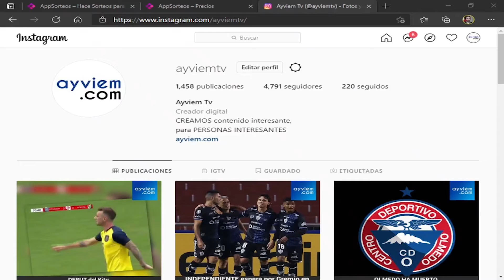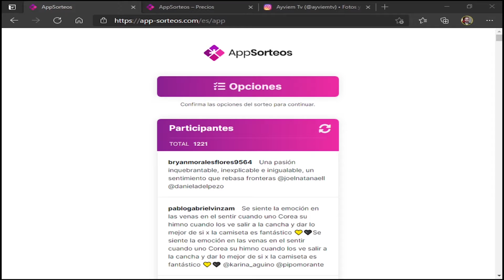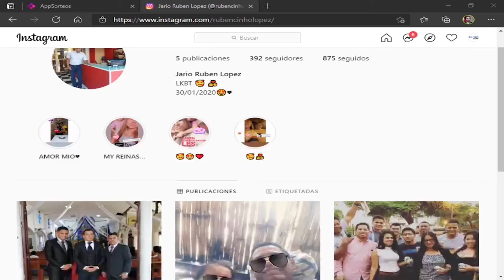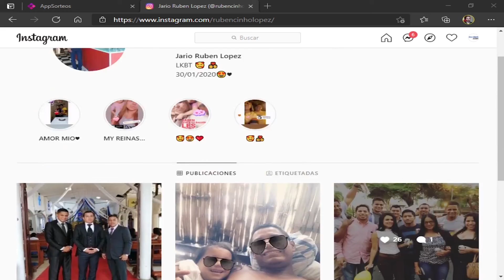GANADOR del SORTEO | Camiseta Oficial Barcelona de Ecuador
Acá te dejamos el link del sorteo con toda su legalidad